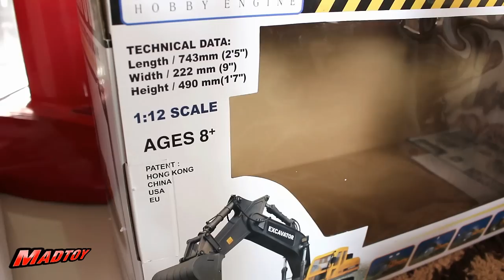MADTOY ตอนที่ 201 รถแมคโครบังคับ รุ่นไฮโซ HOBBY ENGINE EXCAVATOR 6900 บาท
บริการส่งทั่วประเทศ

HOBBY ENGINE EXCAVATOR  รถแมคโครบังคับ สมจริง